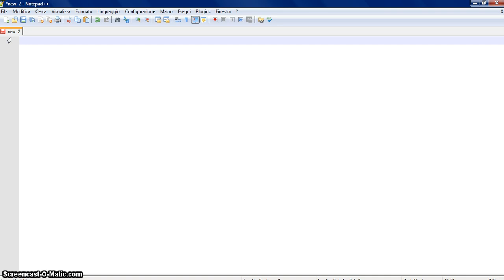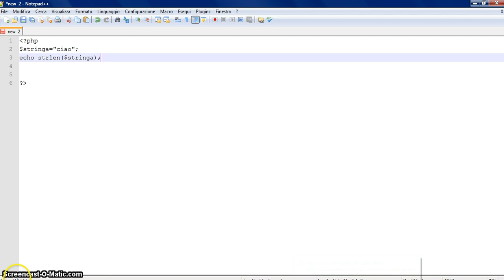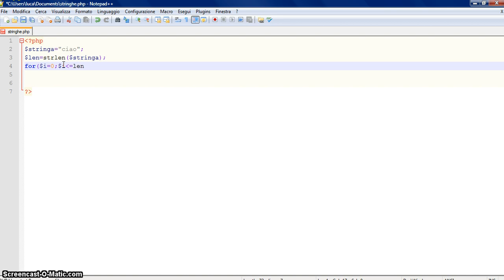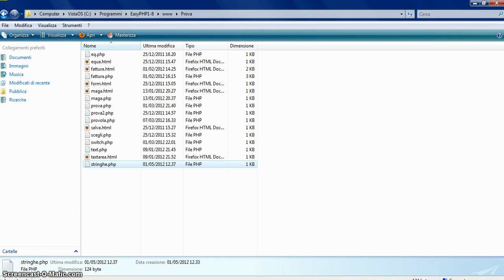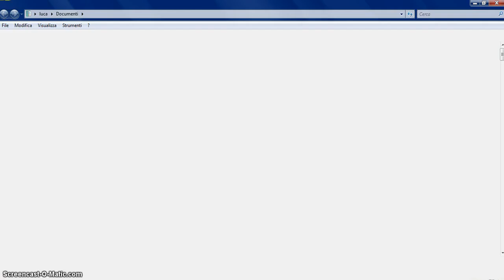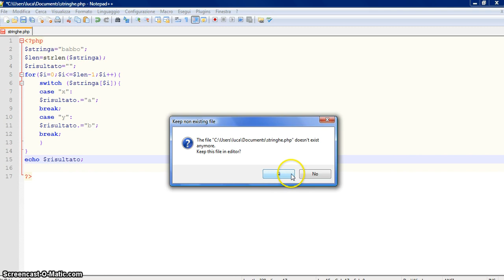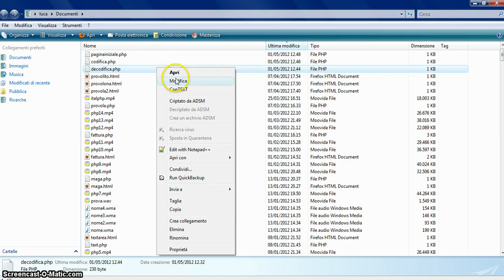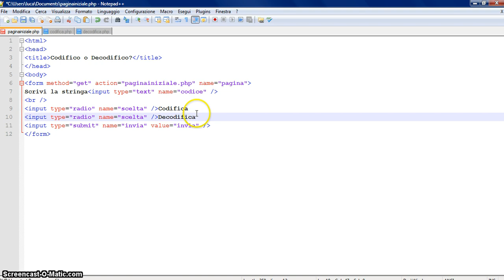Php - lezione base 15 - Gestire le stringhe - programma di codifica/decodifica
In questo video vediamo la funzione strlen per gestire le stringhe. Creiamo un semplicissimo programma di codifica e un altro altrettanto banale di decodifica.
Funzione isset.
Impostiamo la pagina iniziale di un programma che permette di scegliere tra codifica e decodifica.